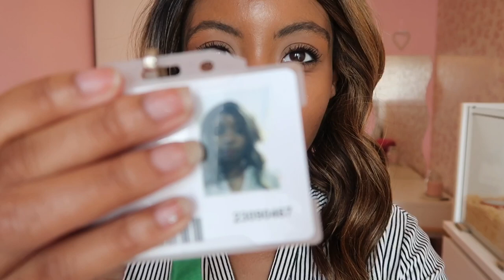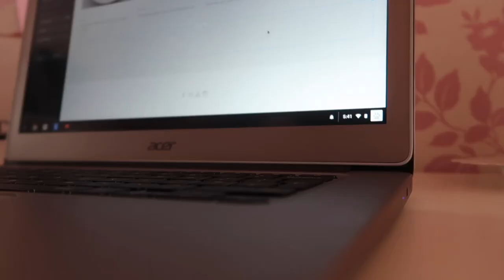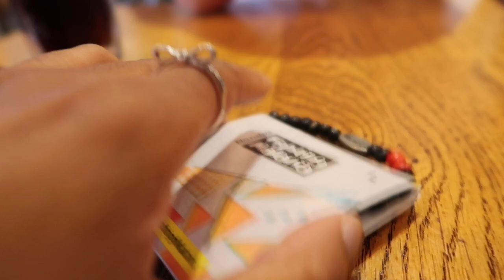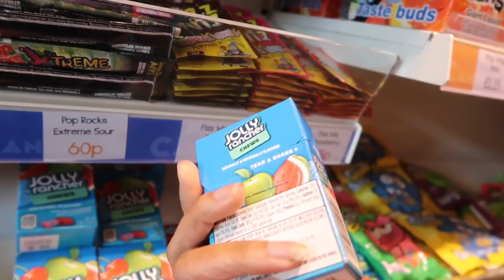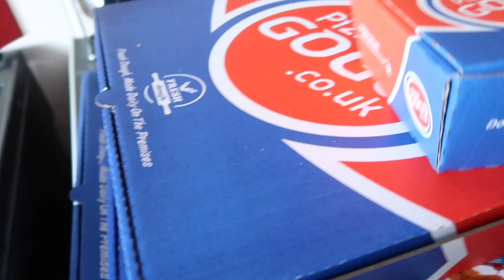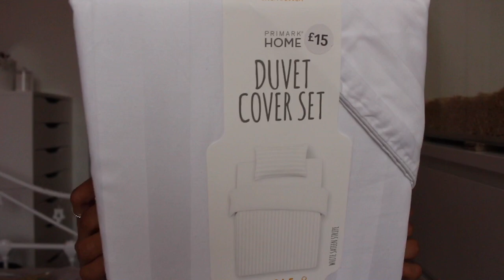A WEEKEND IN KENT WITH MY BOYFRIEND | 2017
To buy one of my small animal subscription boxes check out my